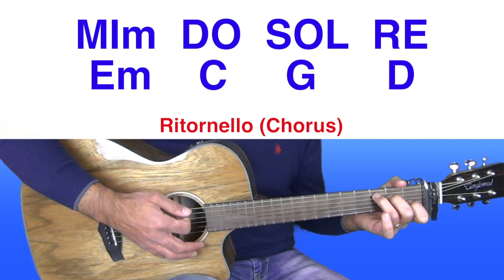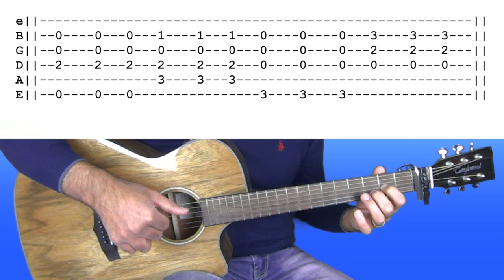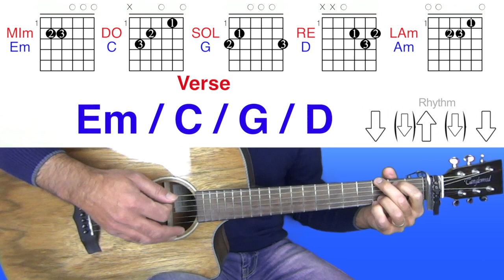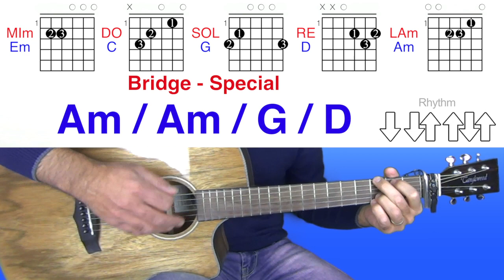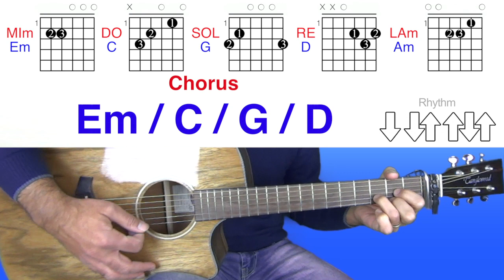All of Me - John Legend - Easy Guitar Lesson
Con questo tutorial imparerete a suonare AllOfMe il brano di JohnLegend!